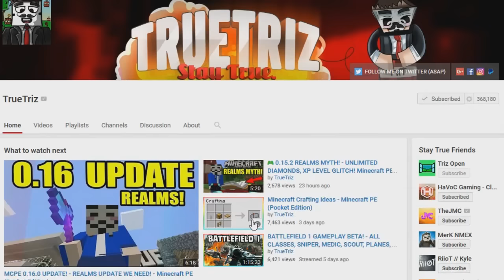NEW MCPE 1.0.1 UPDATE RELEASE!? Minecraft Pocket Edition 1.0.1 Update Release Date Soon (MCPE 1.0.1)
DROP A 'LIKE' for GOOD LUCK in 2017!!

                      Code: TRUETRIZ
Minecraft Pocket Edition 1.0.1 update will release soon and will come along with a few update changes for 1.0.1 MCPE! SOme expected feature changes and bug fixes in MCPE 1.0.1 include a camera glitch on iOS and andrtoid devices and some realm fixes. However the bigger update changes such as stained glass, fossils, new mobs, and new blocks are expected to come in a update called 1.1 update or a new bigger Minecraft PE update that will release after 1.0.1 update. But the release of MCPE 1.0.1 update will come very soon and expected to get released in a week or two weeks following the latest MCPE 1.0 update that we just got released on all Minecraft Pocket Edition systems and platforms.

If you read this, comment " 1.0.1 HYPE "